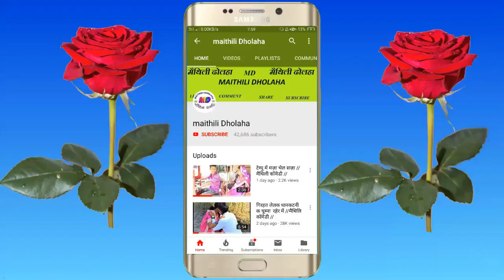रामखेलन और फुलचोभी मिलके ससुर के...|| maithili comedy || ramkhelan comedy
रामखेलन कुल्फी वाला के कुल्फी खेलक फ्री मे ।। maithili comedy#ramkhelan_maithili_comedy

रामखेल और फुलचोभी मिलके ससुर के...|| maithili comedy || ramkhelan comedy@maithili Dholaha
Hello 👋

Maithili Dholaha :- प्रिय दर्शक नमस्कार,

मुख्य कलाकार:- रमखेलना, दसना, अस्मिता
निर्देशक कबीर:- नूर खान (नूरुद्दीन खान)

राम खेलन कामेडी, मैथिली कॉमेडी, राम खेलन नया कॉमेडी,अनु शर्मा नई कॉमेडी, दासन बुढ़वा दारू पीने एक्टीटिंग सुपर राम खेलन कामेडी मैथिली कॉमेडी मैैैैथिलीली